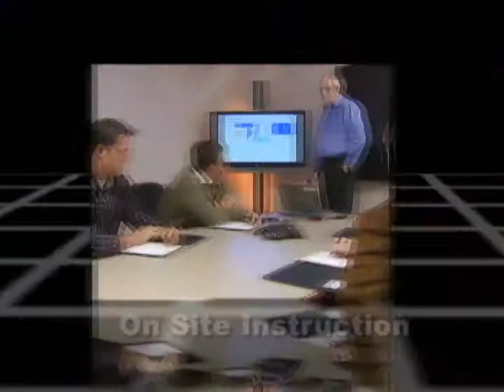Continuing Education Commercial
This is a commercial promoting a continuing education program at a community college.  It was created using Adobe After Effects using two dimensional images manipulated in 3D space to create a sense of depth and realism.